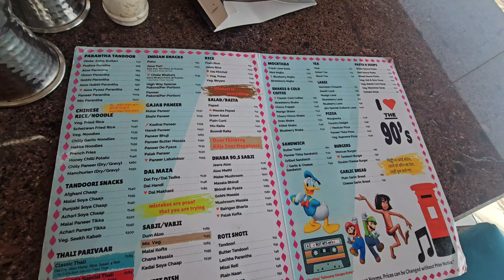Delhi to Musoorie by car # The Solitaire resort Musoorie with parking, review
Musoorie Hotel with parking. The Solitare resort